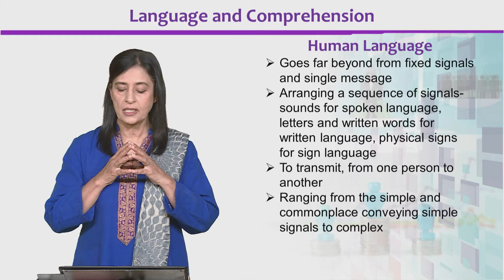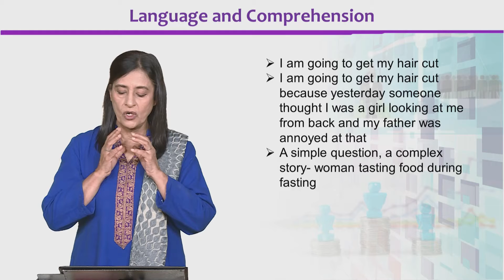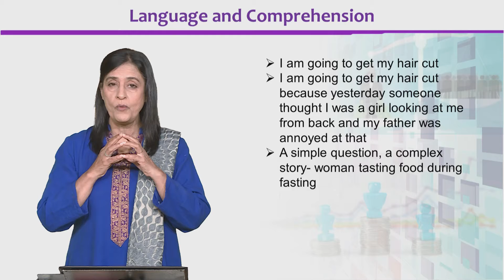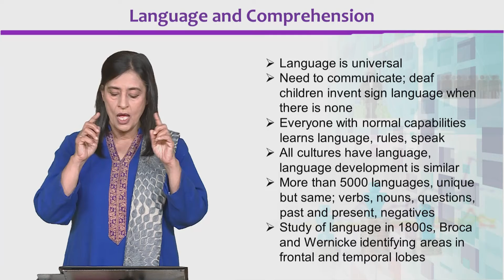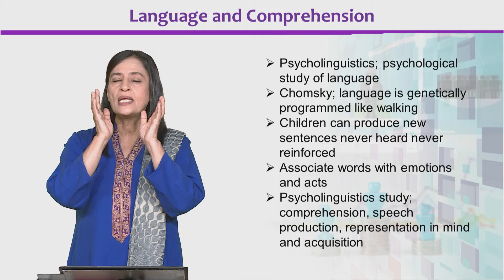PSYP402_Topic188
PSYP402 - Experimental Psychology